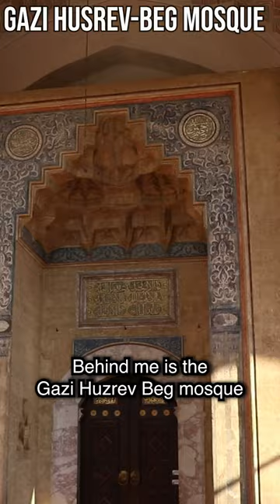Bosnia's Prettiest Mosque 🇧🇦